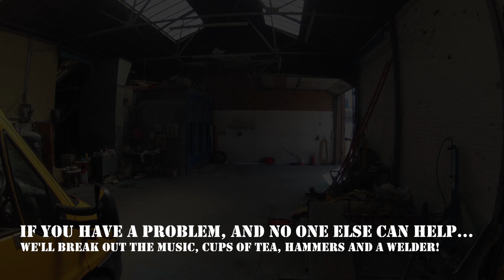OB truck get-in Extended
Getting a 31ft truck into a 26ft opening. Break out the music, tea and some power tools!